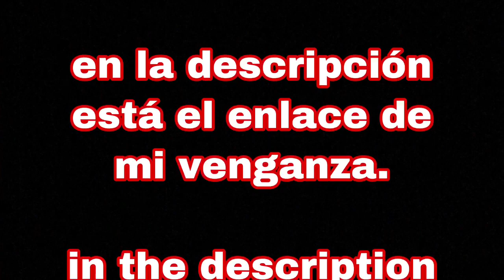MCVS: Glos vs SoloJungle(Collaboration)